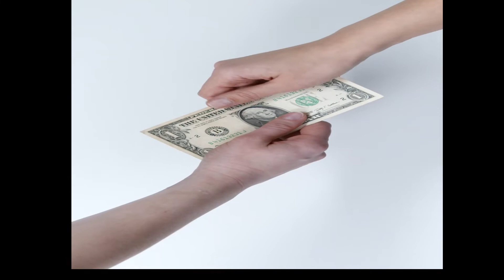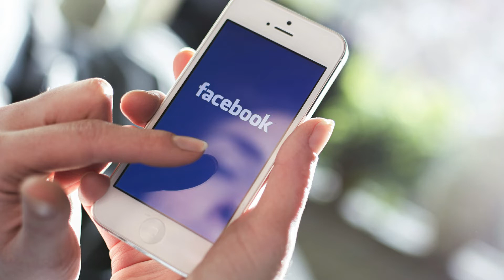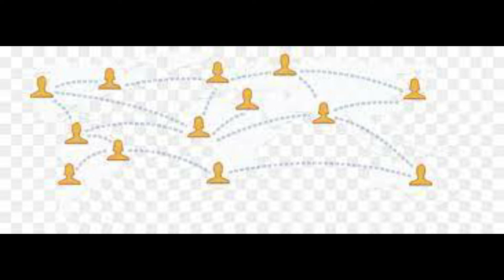ফেসবুক গ্রুপ থেকে আয় করার উপায় /How to Earn Money from Facebook Group @Holiday vlog bd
ফেসবুক গ্রুপ থেকে আয় করার উপায়

ফেসবুক থেকে আয় করার উপায়